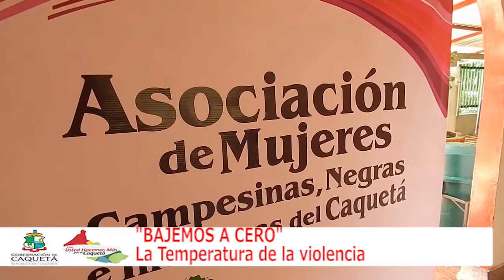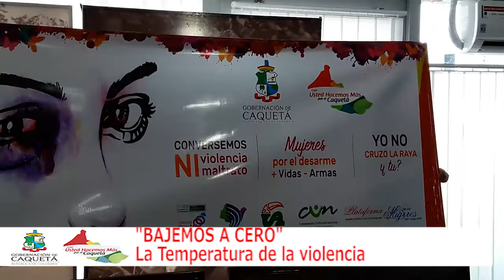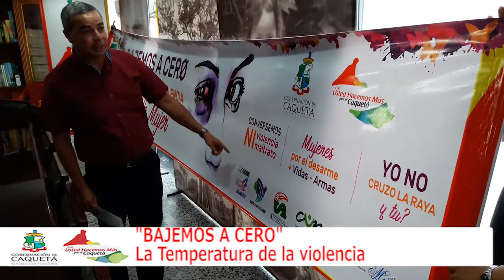Campaña Bajemos a Cero la Temperatura de la violencia Contra la mujer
La Gobernación del Caquetá con el acompañamiento de la USAID, Asamblea Departamental, Comisión de Igualdad de Género, Grupo de Articulación, Universidad de la Amazonia, CUN y la Plataforma Social y Política para la Incidencia, realizaron el lanzamiento de la campaña Bajemos a Cero, la temperatura de violencia contra la mujer; la cual tiene por objeto fortalecer la capacidad de respuesta social e institucional para avanzar en la garantía y restitución de los derechos de la mujer señaló el Gobernador de Caquetá, Álvaro Pacheco Álvarez al resaltar que son 27 las mujeres asesinadas en el departamento en estos primeros 10 meses del 2017; hechos que deben ser erradicados del comportamiento de la comunidad sin distingos de estratos sociales.